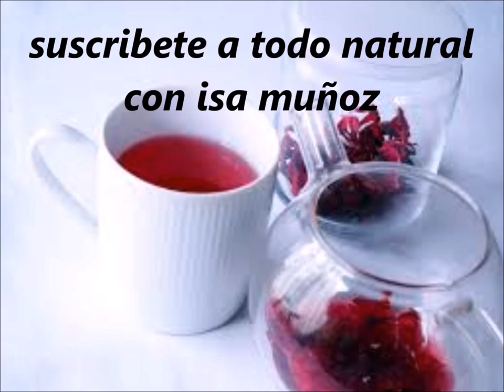Jamaica beneficios y contraindicaciones de la flor o rosa de jamaica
Hola, como estás, espero te encuentres muy bien, una vez mas te saluda tu amiga,  isa Muñoz,  hoy te voy a hablar de la rosa de Jamaica o flor de Jamaica,  espero este vídeo te sea de ayuda,  y te invito a suscribirte
la flor de Jamaica,  también  llamada rosa de Jamaica,  o Jamaica,  es originaria de áfrica,  es una planta que puede crecer de 1 a 3 metros de alto,  su flor es de color rojo de 3 a 4 cm de largo,  formada por 5 pétalos,  la corola es de color blanco,  y su flor es carnosa,  tiene largas espinas que rodean la flor y el tallo,  se reproduce por semilla,  necesita de 11 a 12 horas de luz ,  es de climas secos,  y es sensible al frió
tiene,  vitamina a,  b,  c,  e,  hierro,  fósforo,  calcio,  es diurético, antiparasitario,  ligeramente laxante,  antioxidante,   anti inflamatorio,  tranquilizante,
nos protege del envejecimiento prematuro,  combate la cruda o resaca,  mejora la digestión,  combate el insomnio, ayuda a mejorar las enfermedades eruptivas de la piel,  previene la ceguera nocturna,  fortalece los huesos  y dientes,  combate la debilidad muscular,  previene y combate infecciones respiratorias,  combate la anemia,  combate la fatiga,  limpia el hígado y los riñones,  elimina toxinas del cuerpo, elimina el exceso de agua, disminuye el colesterol, disminuye los trigliceridos, ayuda a la circulación de la sangre,  relaja el cuerpo,  quita los nervios,   elimina el estrés, y baja la preción arterial
contra indicaciones de la Jamaica,  se prohíbe tomar a mujeres embarazadas,  ya que puede causar hemorragia o aborto espontáneo
el consumo excesivo de la flor de Jamaica,  puede afectar la concentración,  por eso se recomienda no usarla cuando se van a realizar tareas,  que requieren concentración o fuerza
no consumir si se desea un embarazo,  ya que impide la implantación del embrión en el útero,  al igual se prohíbe a hombres que deseen crear un hijo,  ya que disminuye la fertilidad masculina,  al disminuir la cantidad de espermas,  se prohíbe a personas con insuficiencia renal ya que por ser diurético,  obliga a los riñones a trabajar en exceso,  esta prohibido a personas con presión arterial baja,  porque la Jamaica baja la preción
puede causar reacciones alérgicas a algunas personas
las personas que tienen insuficiencia renal no deben consumir diuréticos
la Jamaica la podemos consumir en agua de sabor,  o te de Jamaica
si deseas consumir Jamaica,  te aconsejo acudas a tu medicó,  ya que el puede descartar algún problema, para que la puedas consumir sin preocupaciones y sin problemas
espero este vídeo te aya sido de ayuda,  una ves mas te invito a suscribirte, para que me acompañes en próximos vídeos,   te espero en la próxima y suerte en tu día a día